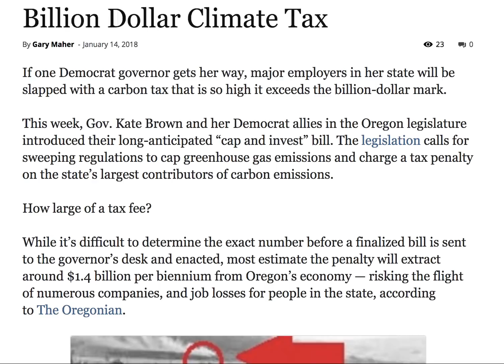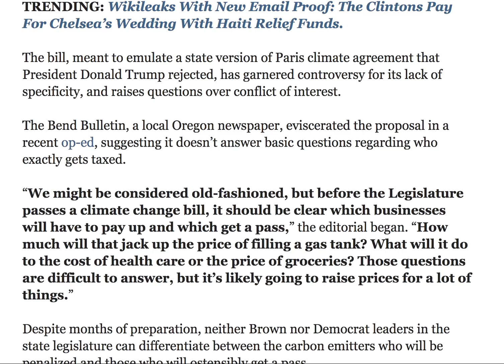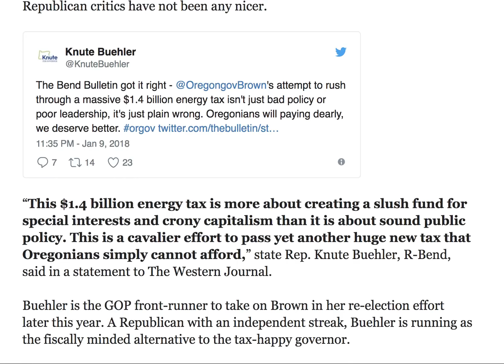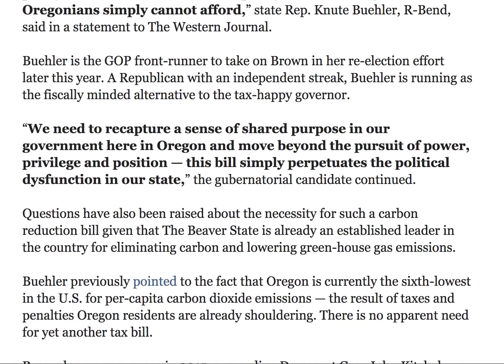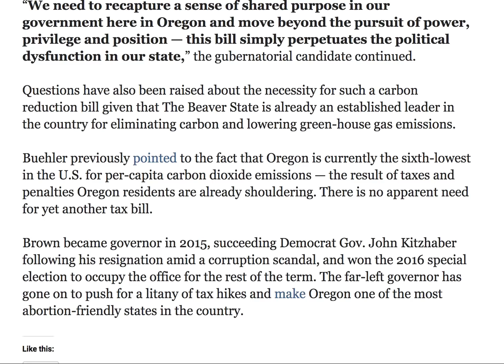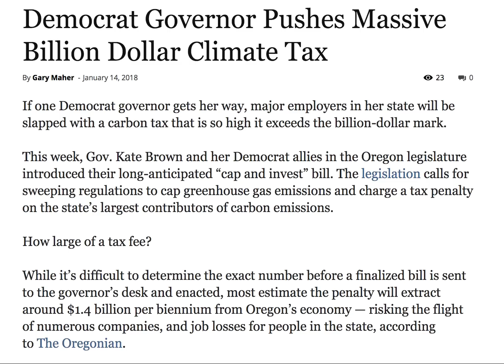DEMOCRAT GOVERNOR PUSHES MASSIVE BILLION DOLLAR CLIMATE TAX!